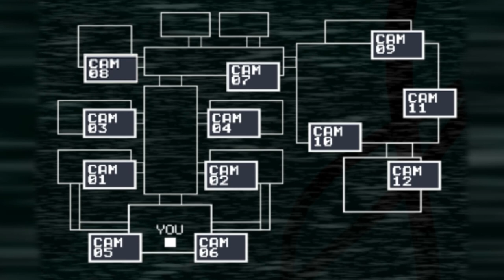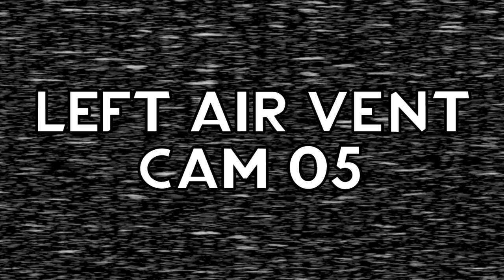FNAF 2 – Camera Monitors & Map – Original Game Files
Five Nights At Freddy's 2 Camera  Monitors and Map From Original Game Files. 📷

Map - 0:04
Office & Hallway - 0:11
Party Room 1 Cam 01 - 1:17
Party Room 2 Cam 02 - 1:33
Party Room 3 Cam 03 - 1:51
Party Room 4 Cam 04 - 2:09
Left Air Vent Cam 5 - 2:34
Right Air Vent Cam 6 - 2:55
Main Hall Cam 07 - 3:13
Parts / Service Cam 08 - 3:34
Show Stage Cam 09 - 3:59
Game Room Cam 10 - 4:23
Prize Corner Cam 11 - 4:44
Kids Cove Cam 12 - 5:05